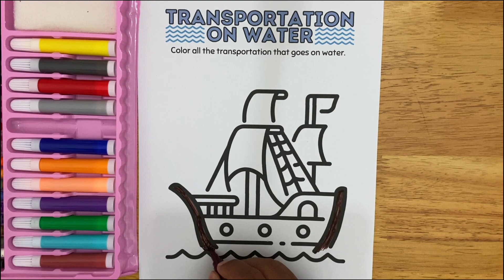How to Coloring a ship | Mewarnai gambar Kapal Laut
Halo guys ini episode 5. Kali ini Abi dan neira akan mewarnai kapal laut.. di liat yaa mari menggambar sama sama.

Semua gambar kamu bagus. jangan lupa bersenang senang..

Hello guys, this is episode 5. This time Abi and Neira will be coloring a ship... let's see, let's draw together.

All your pictures are great. don't forget to have fun..